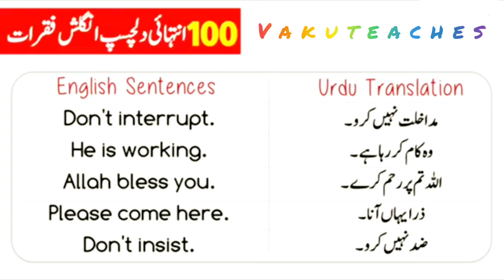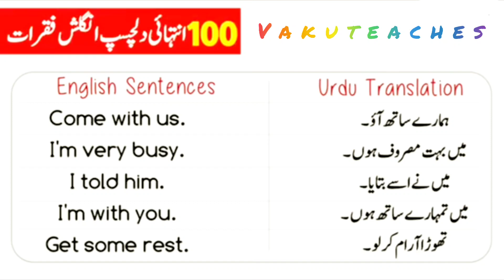English sentence for daily use in Urdu / daily use English sentence with Urdu meaning.